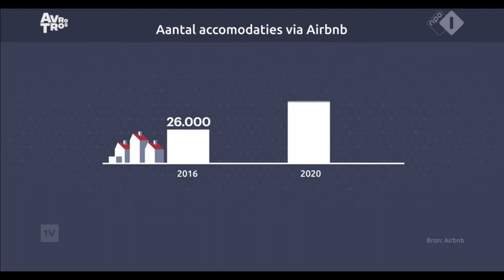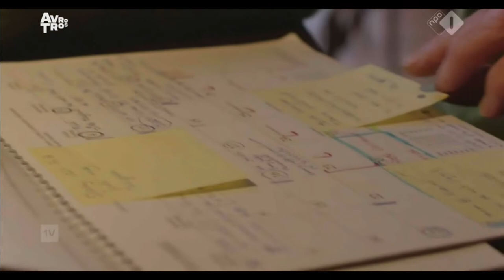Item 1Vandaag beursgang Airbnb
Op 11 December ging Airbnb naar de beurs. Actualiteitenprogramma 1Vandaag maakte een item om op deze gebeurtenis in te gaan.